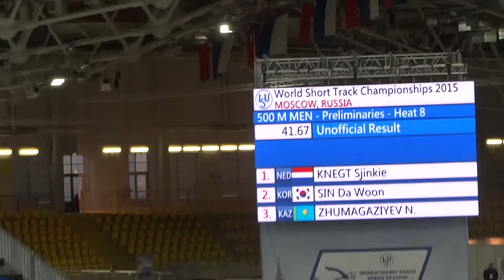KNEGT, SIN, ZHUMAGAZIYEV, SIARHEYU. Short-Track ISU World Championship 2015 500m Men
KNEGT Sjinkie
SIN Da Woon
ZHUMAGAZIYEV Nurbergen
SIARHEYU Maksim
Чемпионат мира по шорт-треку 13 марта 2015 Москва,СК "Крылатское"